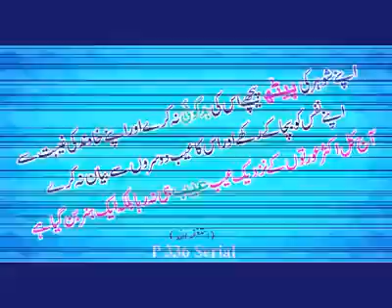Backbiting and Slandering, P 336 Serial